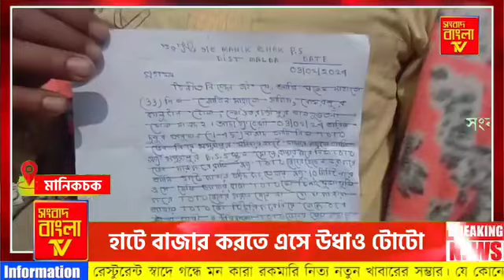February 6, 2024